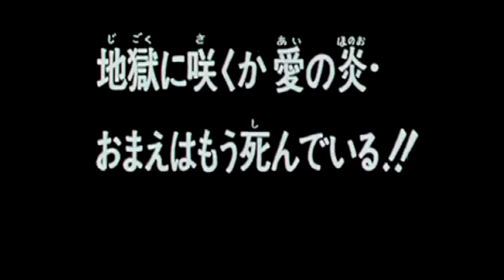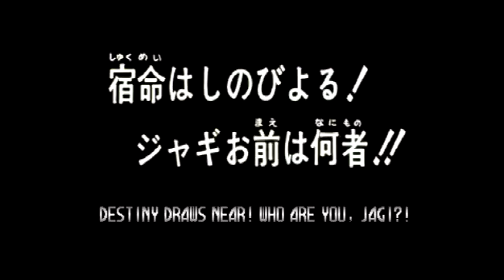Toki - Hokuto No Ken Fury Road OpenBor Gameplay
Fist of the North Star PC OpenBor

Toki 2d beat em up
Kenshiro 2d beat em up
Chun li 2d beat em up
2d beat em up game
openbor games
street fighter 2d beat em up
2D scroller
FULL GAMEPLAY
2d beat em up
2d beat em up game
openbor games
2D scroller
FULL GAMEPLAY

    1 Hokuto Shinken
        1.1 Kenshiro
        1.2 Raoh
        1.3 Toki
        1.4 Jagi
        1.5 Ryuken
        1.6 Koryu
    2 Nanto Seiken
        2.1 Shin
        2.2 Rei
        2.3 Judas
        2.4 Shew
        2.5 Thouzer
        2.6 Yulia
    3 Nanto Goshasei
        3.1 Huey
        3.2 Shuren
        3.3 Juza
        3.4 Fudoh
        3.5 Rihaku
    4 Gento Koken
        4.1 Falco
        4.2 Solia
        4.3 Shoki
    5 Hokuto Ryuken
        5.1 Kaioh
        5.2 Hyoh
        5.3 Han
        5.4 Shachi
        5.5 Jukei
    6 Other main characters
        6.1 Bat
        6.2 Lin
        6.3 Mamiya
        6.4 Aili
        6.5 Ryuga
        6.6 Ein
        6.7 Harn Bros.
        6.8 Lui
        6.9 Akashachi
        6.10 Leia
        6.11 Ryu
        6.12 Balga
        6.13 Others
    7 Villains
        7.1 Zeed
        7.2 King
        7.3 Golan
        7.4 Jackal
        7.5 Fang Clan
        7.6 Amiba
        7.7 Cassandra
        7.8 Ken-oh's army
        7.9 UD gang
        7.10 The Holy Emperor's army
        7.11 Jacó
        7.12 Shuras
        7.13 Kohketsu
        7.14 Baran
        7.15 Bolge